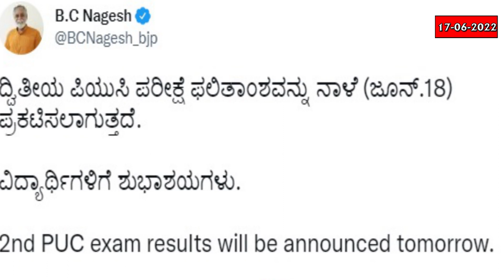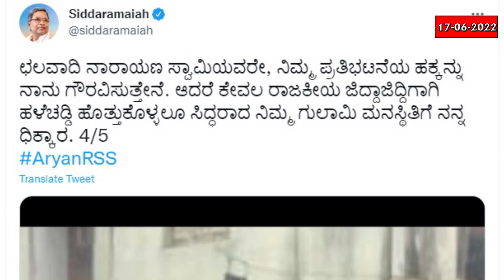ರಾಜ್ಯದಲ್ಲಿ ACB ದಾಳಿ, ನಾಳೆ 2nd ಪಿ.ಯು ಫಲಿತಾಂಶ, ಸಿದ್ದರಾಮಯ್ಯ ವಿರುದ್ಧ ಜಾತಿನಿಂದನೆ ದೂರು, ಜಾಮೀನಿಗೆ BSY ಅರ್ಜಿ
ರಾಜ್ಯದ ವಿವಿಧೆಡೆ ಇಂದು ಬೆಳಿಗ್ಗೆ ಎಸಿಬಿ ಅಧಿಕಾರಿಗಳು ದಾಳಿ ನಡೆಸಿದ್ದಾರೆ. ಬೆಂಗಳೂರು ಸೇರಿದಂತೆ ರಾಜ್ಯದ 80 ಸ್ಥಳಗಳಲ್ಲಿ 21 ಸರ್ಕಾರಿ ಅಧಿಕಾರಿಗಳ ಕಚೇರಿ, ನಿವಾಸಗಳ ಮೇಲೆ ಮೇಲೆ ದಾಳಿ ಮಾಡಲಾಗಿದೆ. ಧಾರವಾಡದ ಲಕಮನಹಳ್ಳಿ ಕೆಎಚ್ ಬಿ ಕಾಲೊನಿ ಮನೆಯಲ್ಲಿ 3 ಚಿನ್ನದ ನಾಣ್ಯ, 2 ಬೆಳ್ಳಿ ನಾಣ್ಯ ಸೇರಿದಂತೆ ಒಟ್ಟು 16 ಲಕ್ಷ ರೂಪಾಯಿ ಹಣ, ಬಂಗಾರದ ಡಾಬು, 250 ಗ್ರಾಂ ಬಂಗಾರ, 400 ಗ್ರಾಂ ಬೆಳ್ಳಿ ಪತ್ತೆಯಾಗಿದೆ. ಉಡುಪಿಯ ಕೊರಂಗ್ರಪಾಡಿಯಲ್ಲಿರುವ ಸಣ್ಣ ನೀರಾವರಿ ಇಲಾಖೆ ಸಹಾಯಕ ಇಂಜಿನಿಯರ್ ಹರೀಶ್ ನಿವಾಸವೂ ಸೇರಿದಂತೆ ಭ್ರಷ್ಟ ಅಧಿಕಾರಿಗಳಿಗೆ ಸಂಬಂಧಿಸಿದ ಅಪಾರ ಪ್ರಮಾಣದ ಚಿನ್ನಾಭರಣ ಕಂತೆ ಕಂತೆ ಹಣ ಪತ್ತೆಯಾಗಿದೆ.